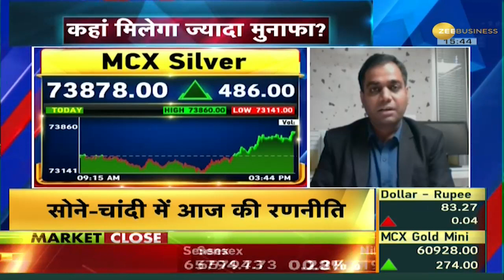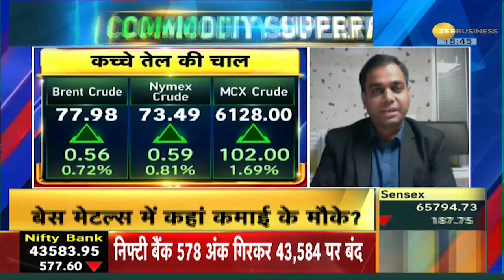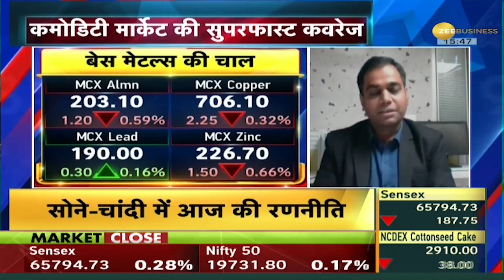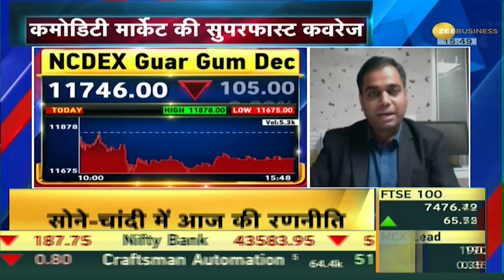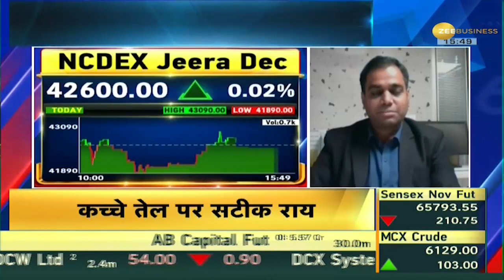Commodity Superfast: क्या है सोने-चांदी की आज की चाल, जानिए आज क्या है गोल्ड-सिल्वर का भाव?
Gold-Silver: सोने और चांदी के भाव में तेजी देखने को मिली है, MCX पर सोने का भाव ₹250 बढ़कर ₹60,968 पर पहुंच गया है, वहीं चांदी का के भाव में ₹456 बढ़त आई है और भाव 73,878 पर पहुंच गया है.

Gold-Silver: There has been a rise in the prices of gold and silver, the price of gold on MCX has increased by ₹ 250 to ₹ 60,968, while the price of silver has increased by ₹ 456 and the price has reached 73,878.